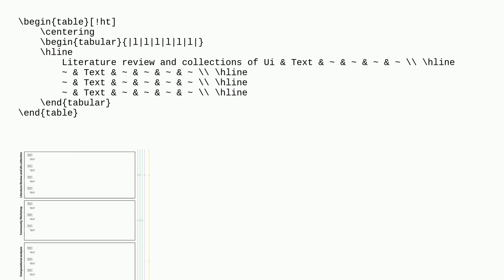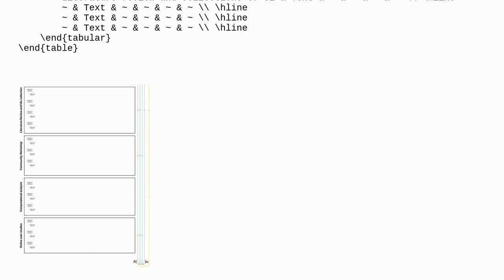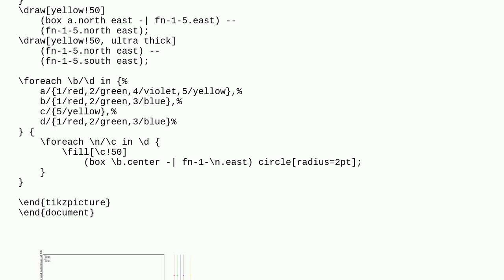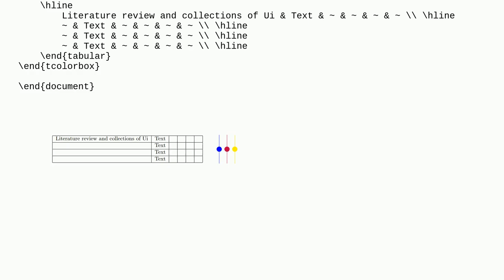Tex: Creating a table with sidebars and dots on the right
Creating a table with sidebars and dots on the right

A special thanks goes out to the community

  tables